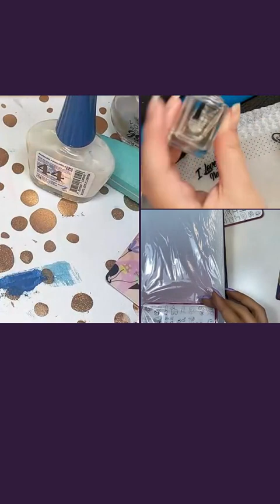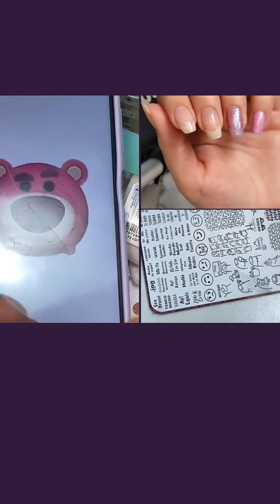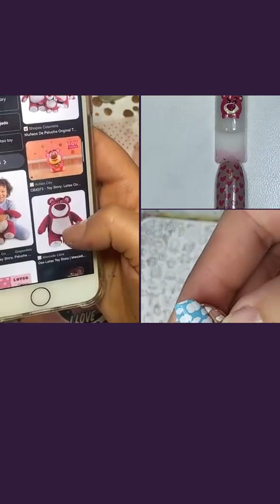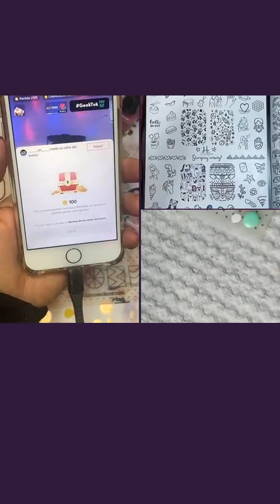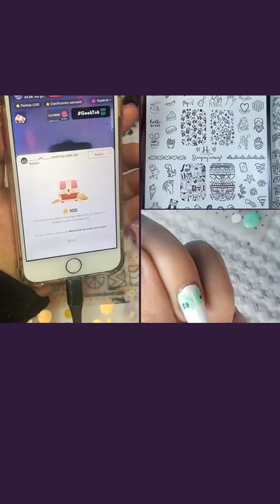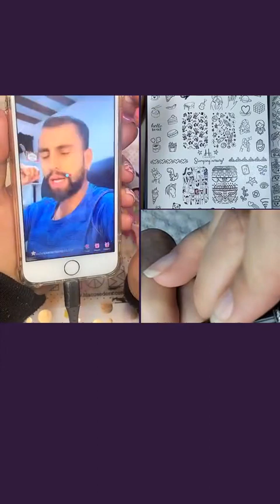Lotso de Toy Story hecho con Stamping y Mano Alzada, junto con @Conails y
Entretenido en vivo donde hicimos a Lotso de Toy Story a mano alzada y con Stamping!! Cuál te gustó más?